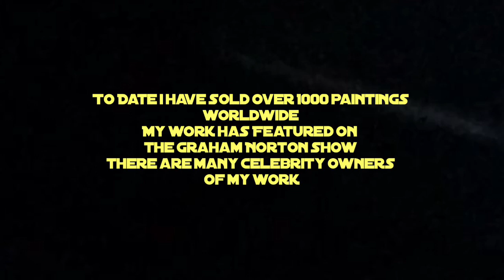Charlie Chittenden Celebrity Portrait Paintings Part 13